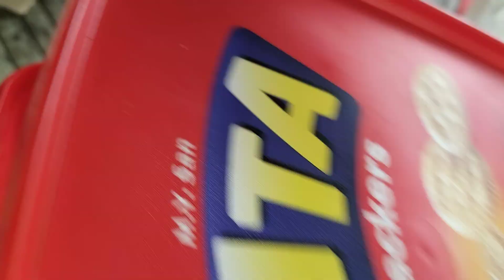TABING ILOG BANGKURO LILIW LAGUNA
LIBRING MALIGO SA GANITONG ILOG SIMPLENG PALIGUAN LANG PERO MASAYA KASAMA ANG MGA KAIBIGAN